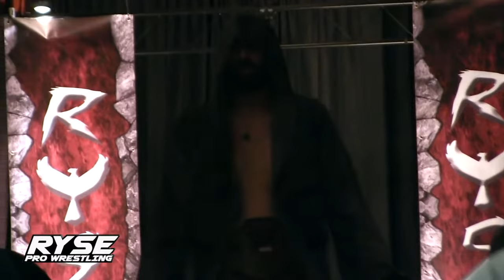RYSE Wrestling - October 6, 2018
Availability: Worldwide

“The Keystone Solider” Drake Braddock vs “The Man at War” Zach Thomas
“The Exalted One” Londyn Ali (Promise Braxton) vs “The Bloody Adorable” Jinx (Ziggy Haim)
“The Apex Of Combat” Lee Moriarty vs Dr. Daniel C Rockingham
The Grindhouse (Shirley Doe and Christian Noir) with Megan Meyers vs The Philly Marino Experience (Philly Collins and Marino Tenaglia)
“The Neon Tarantino” Derek Direction vs Lewis
“The Iceman” Tony Johnson vs Honey Badger
Lumberjack Match: David Lawless vs “First Klass” Brandon K
Ryse Grand Championship: “The Reaper” Matt Conard vs The Beastman